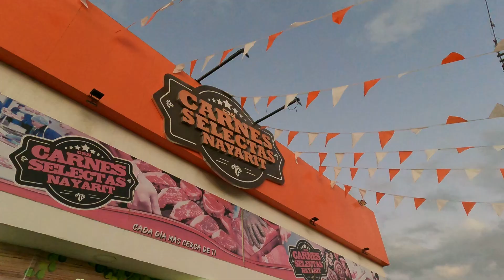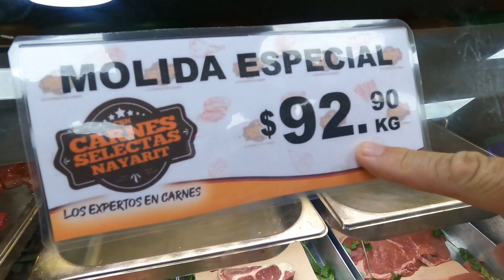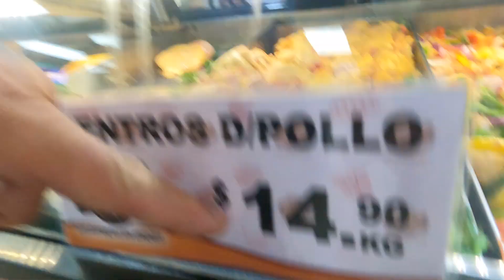The rules of shopping at Carne Select where we buy are raw dog food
In this video we do a quick trip to Carne Select to show our viewers how to shop there. There is a bit of an etiquette required and a process to follow. We have also been feeding are dogs raw food for 10 years and in this video we show you what they eat!

I’m using DolarApp to buy, sell, send, and spend digital dollars at the best rates in Mexico, sign up with my link.

Join the adventures of Joel (previously on the MovingToMexi.co channel) & NJ as they show you what life is like in Bucerias Mexico. On our channel, we try to be both informative and entertaining. We have a slant toward real estate and basically and as business owners in Mexico, we are the channel's #1 sponsor.

For real estate purchase, rental and investment opportunities please or email and Jillian or Joel will be in touch to help.

Looking to make your spending go further in Mexico along with the convenience of having a Mexican debit card that will actually be accepted for online payments?

Do you want to maximize your exchange rate on foreign currencies including the Mexican Peso? Everyone in today's day and age should have an account with WISE. This puts you in control of your money and let's you keep more of it versus giving it to the BIG BAD BANKS. Sign up for Wise and get a FREE Transfer